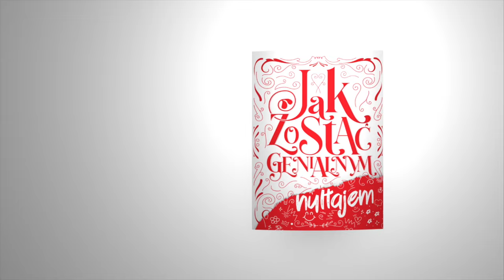Jak zostać Genialnym Hultajem? - Jan Szczepanik. Opowiada Mateusz Pawłowski.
Który polski wynalazca nie znosił cara, ale uratował jego życie pierwszą na świecie kamizelką kuloodporną?

Tego dowiecie się słuchając wideokastu z Mateuszem Pawłowskim o Janie Szczepaniku, który dał światu kuloodporność.

Czy wiesz, kim jest Genialny Hultaj?

To ktoś, kto ma w swojej naturze wolę zmieniania świata na lepsze, nie zgadza się na zastaną rzeczywistość i poświęca czas, aby się doskonalić i być najlepszym w swojej dziedzinie. To także ktoś, kto odważnie dąży do celu i nie zapomina, że czasem, aby coś zdobyć, trzeba posłużyć się fortelem...

Jesteś genialnym Hultajem? A chcesz być?

„Jak zostać Genialnym Hultajem” to książka o niezwykłych ludziach, Polakach, którzy dzięki niepospolitym cechom charakteru odnieśli sukces, stali się bohaterami, dokonali przełomów w swoich dziedzinach, a nawet nie raz i nie dwa zmienili dzieje świata.
To inspirująca opowieść o kreatywności, o nieszablonowym myśleniu, o uporze w obalaniu barier w drodze do celu.
Każde polskie dziecko powinno wiedzieć, że my Polacy jesteśmy utalentowani, pracowici, uparci i niezłomni w osiąganiu celu. Taki mamy charakter. Dzięki tej bogato i przepięknie ilustrowanej  książce Twoje dziecko pozna ciekawe historie niepospolitych ludzi i zrozumie, w jaki sposób ich wynalazki oraz idee przydają się nam dzisiaj.  I to co najważniejsze: „Jak zostać Genialnym Hultajem” pokaże Twojemu dziecku, że może osiągnąć wszystko. Wystarczy odrobina determinacji i... hultajstwa.

Scenariusz i reżyseria: Danuta Nierada, Jakub Warzecha, Renata Carenzo
Produkcja: Fundacja State of Poland i White Studio

Wystąpił: Mateusz Pawłowski

Operator i montażysta: Paweł Under Przewoźny
Asystenci: Mikołaj Radzikowski, Wojciech Radzikowski